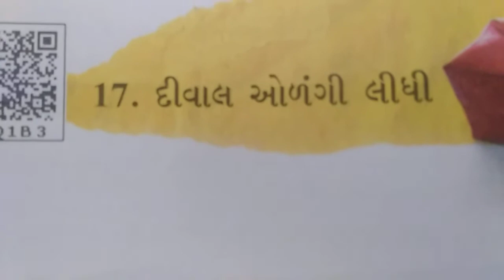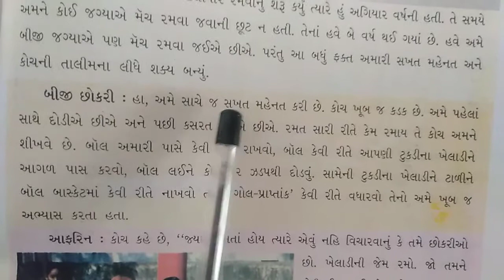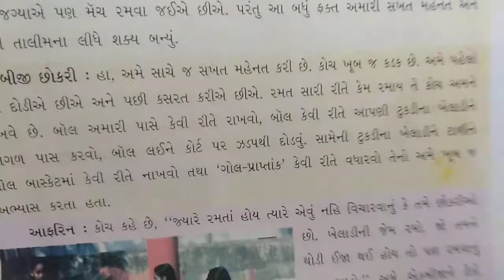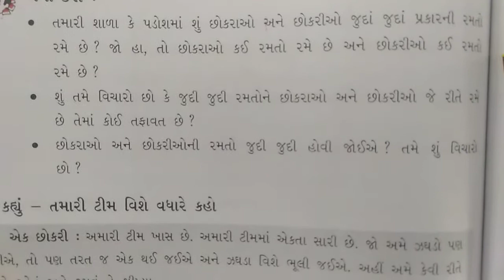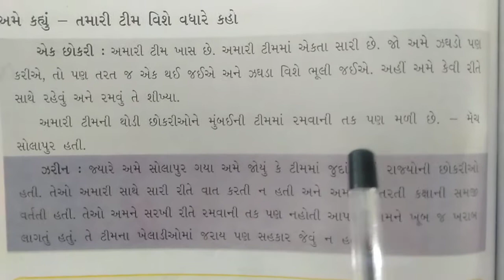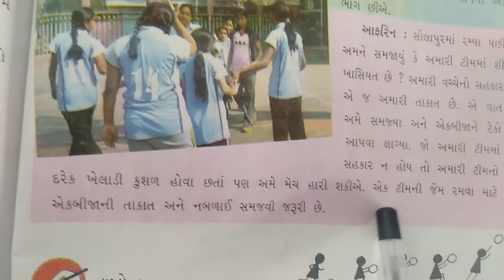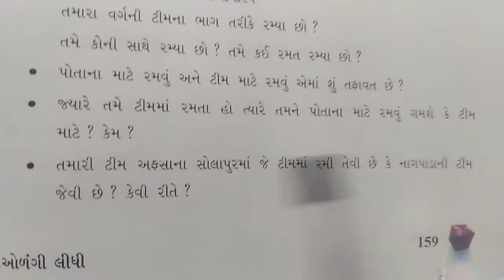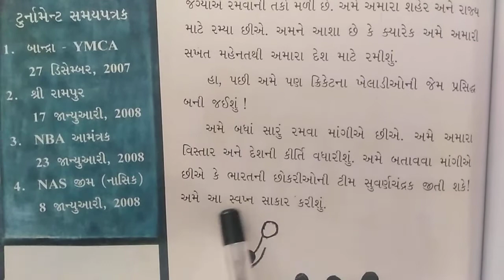std 5 પર્યાવરણ ch-17 (part-2)